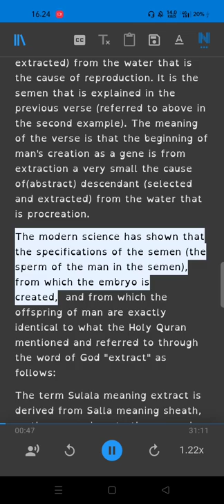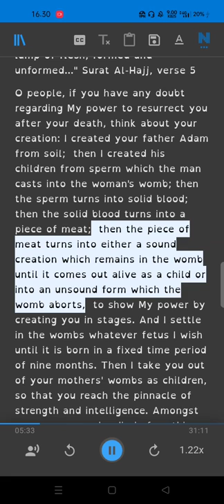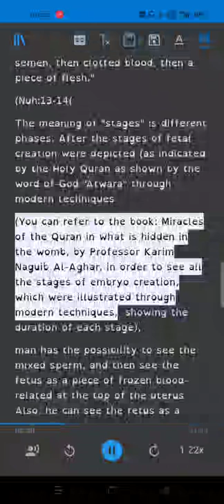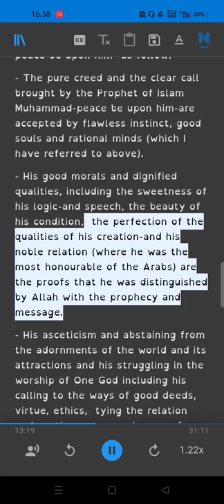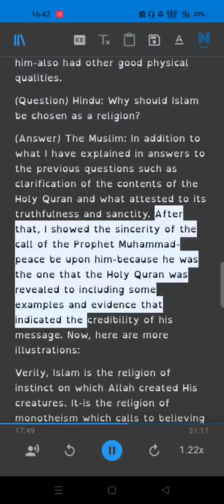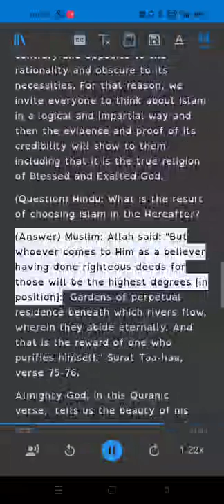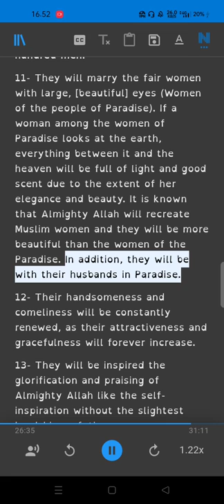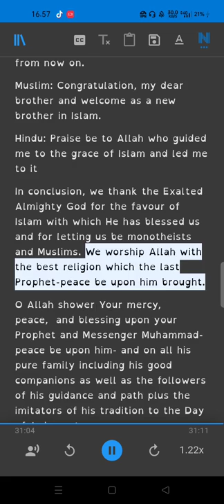A Peaceful Dialogue between a Hindu and a Muslim Part 4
ebook
A Peaceful Dialogue between a Hindu and a Muslim
Hinduism in the Balance of Its Original Teachings, Reason, and Sound Natural Disposition
What is His name?
Is original sins a fact?
Was Jesus a Christian or a Muslim?
WAS JESUS CRUCIFIED FOR OUR ATONEMENT?